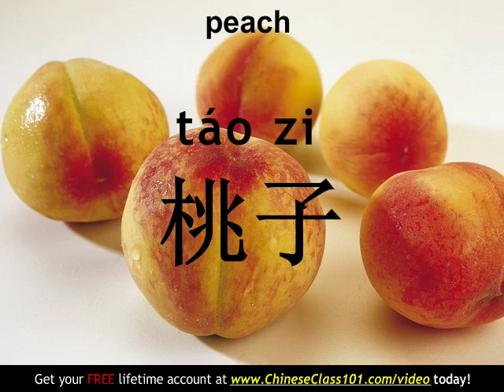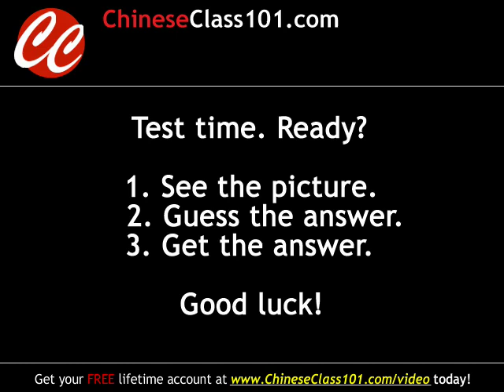Learn Chinese - Chinese Fruits Vocabulary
Want to learn to speak even more Chinese the fast, fun and easy way? Then sign up for your free lifetime account right now,

In this Chinese lesson you'll learn the vocabulary for fruits in Chinese: watermelon, peach, strawberry, apple, banana, orange, mango, cherry, pineapple, and melon.
When you're trying to tell your Chinese penpal about your favorite fruit, know exactly what to write!

Save 20% on FULL Access to ChineseClass101 with your YOUTUBE coupon for All subscriptions